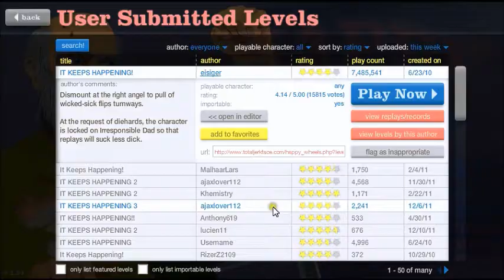★INSANE FLIP Happy Wheels!!!★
This is said to be one of the toughes HW maps but I prove that wrong with efficient shopper(;